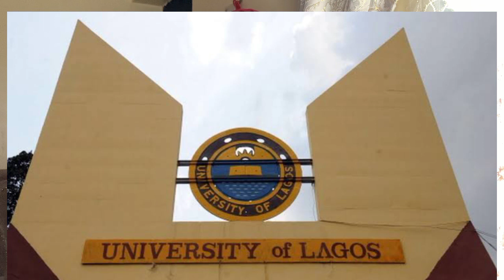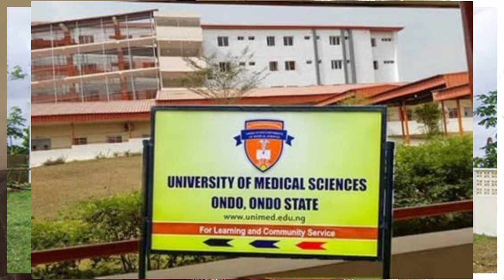UNIVERSITIES OFFERING RADIOGRAPHY IN NIGERIA ☢️🇳🇬🎓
In search of a perfect institution to enroll into Medical Radiography program? well, this video will give you the list of all the Universities that are offering Radiography Program in Nigeria.

✅PATIENT PREPARATION AND COMMON MISTAKE IN THE RADIOLOGY DEPT